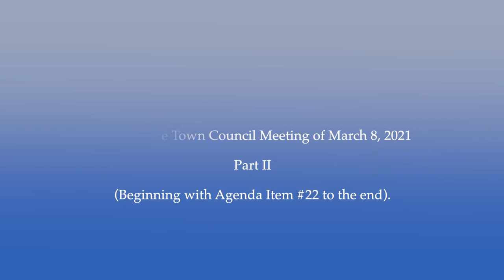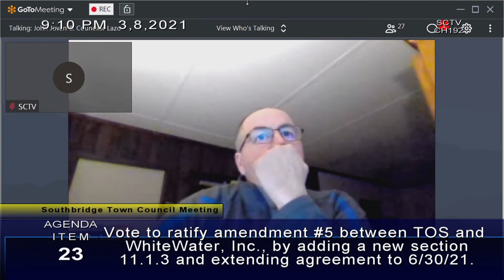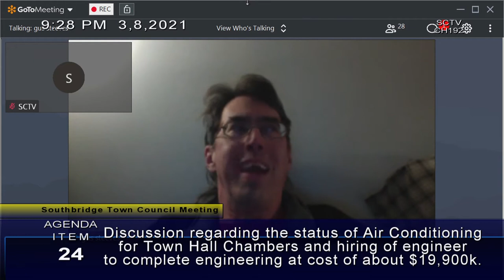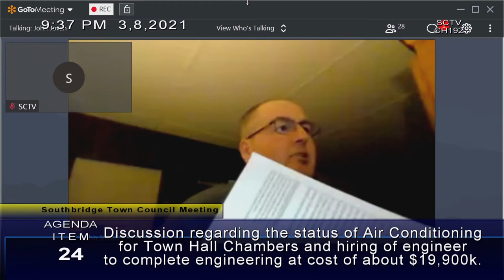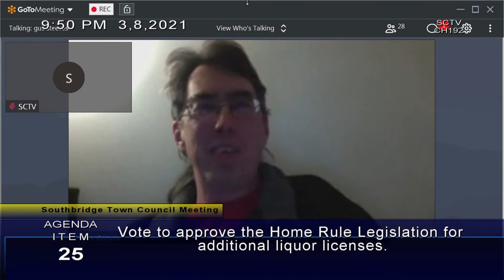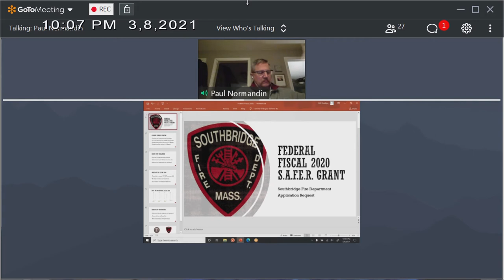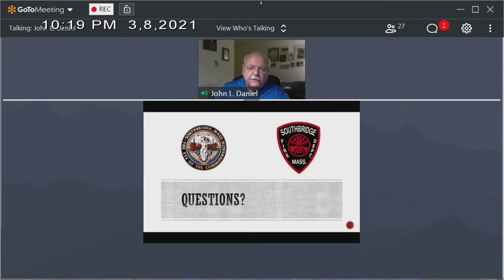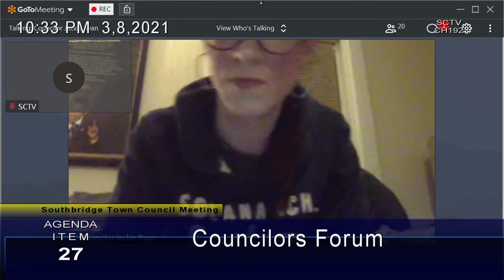Southbridge Town Council Meeting, March 8, 2021 (part 2)